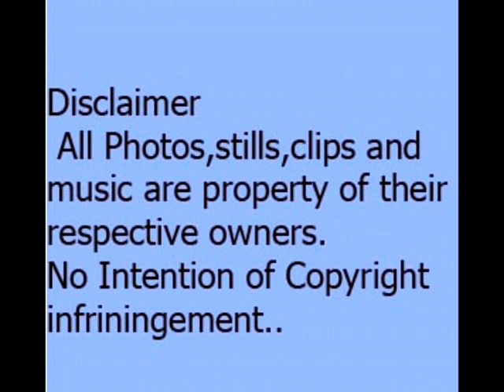Abbey Road Final reloaded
Abbey Road Covers Band  from Paisley